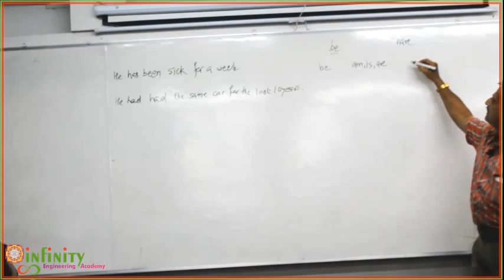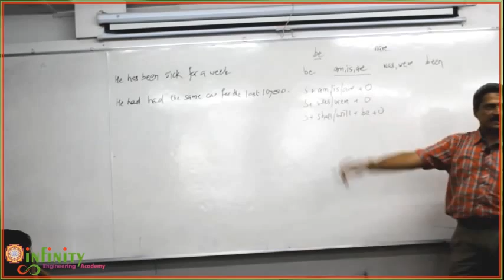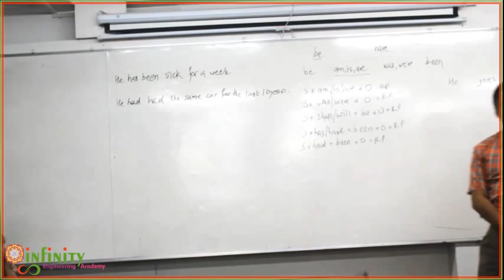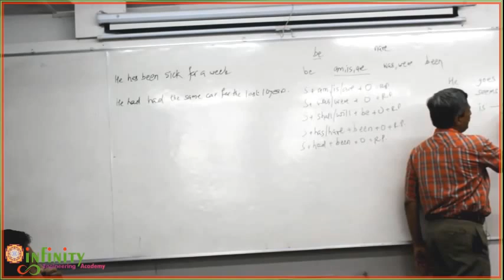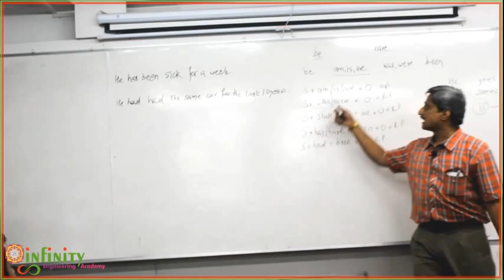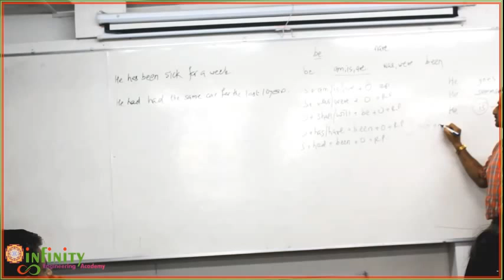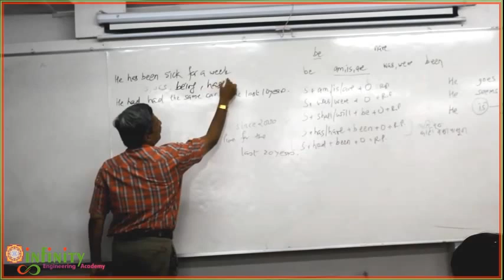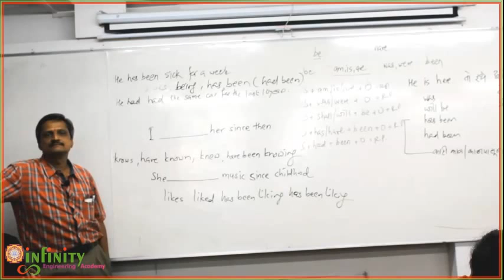MPSC Civil Engineering Pre exam English Grammar | MPSC MES Civil English Grammar Lecture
MPSC CIVIL Mains Exam Previous Year question paper solutions with Explanation
Previous Year Question Paper Analysis Videos List -

🎯Dear Aspirants
MPSC Civil Engineering Mains Examination
 Admission Open